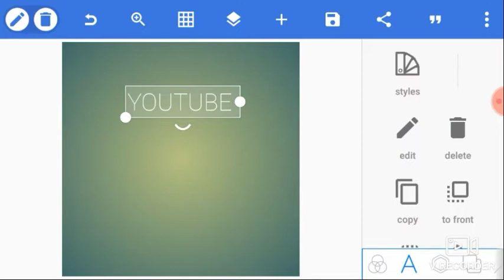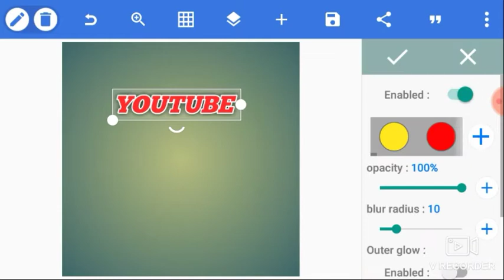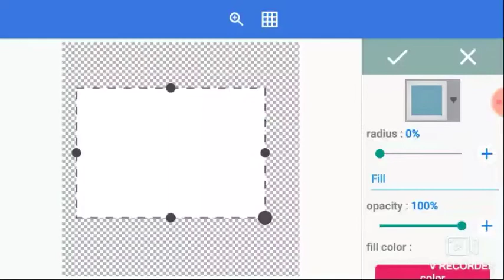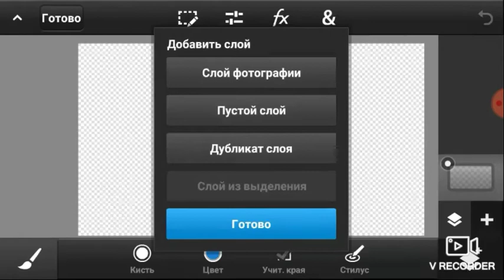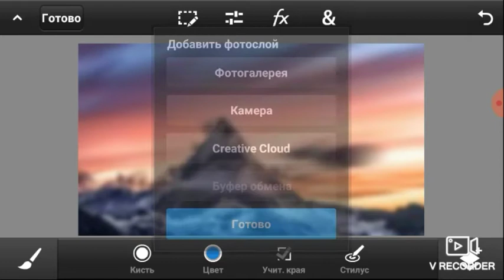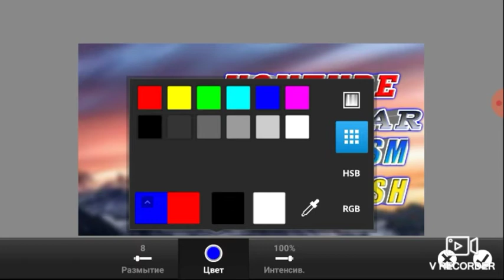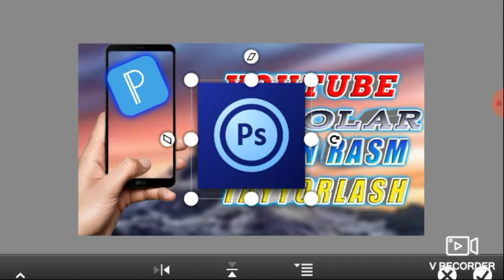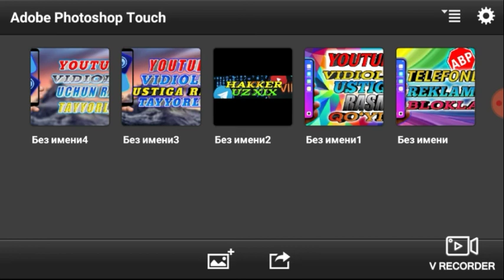YOUTUBE VIDIOLAR USTIGA RASM TAYYORLASH//YOUTUBEВИДЕОЛАР УСТИГА РАСМ ТАЙЕРЛАЩ//PREVYU TAYYORLASH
PREVYU TAYYORLASH ALBBAT O‘TQAZMASDAN KO‘RING!
OBUNA BO‘LING
LIKE BOSING
KAMENT YOZING
DASTURLARNI TELEGRAM KANALIMIZDAN YUKLANG